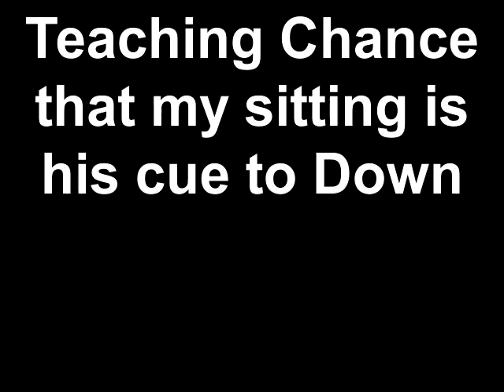Teaching Chance that my sitting is his cue to Down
Chance is the dog of Teresa Prothe and her husband Jerry who own Eagle Fork Vineyards located in the Shooting Creek area of Hayesville, North Carolina.  I've been doing private training with him to teach him some good manners since he's oftentimes milling about with visitors to the vineyard.  I decided to teach him that a person sitting is his cue to lie down.  He only learned a verbal down 2 days ago, so today I began changing the cue from a verbal cue to my body cue:  me sitting.  He did well in our first session!